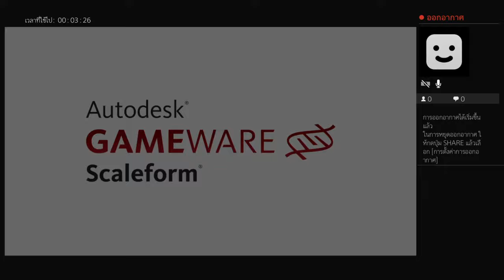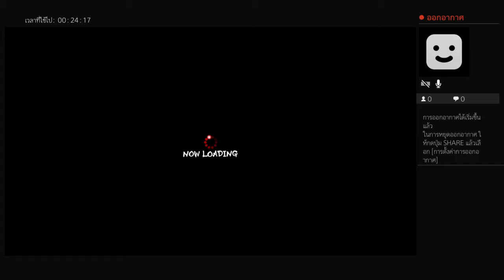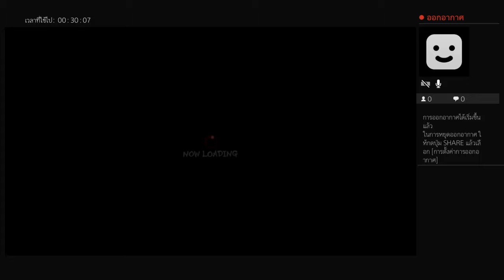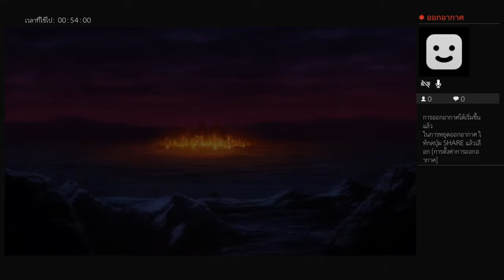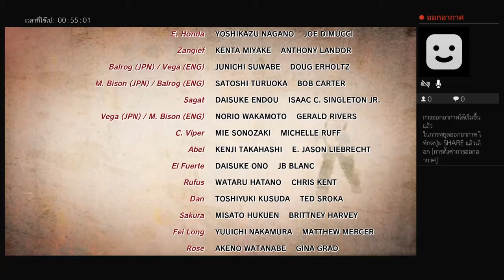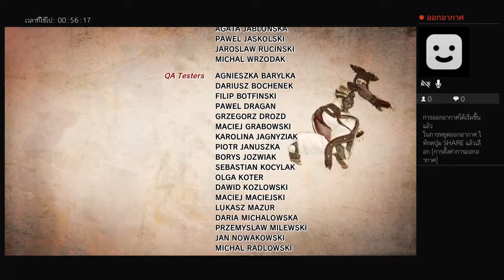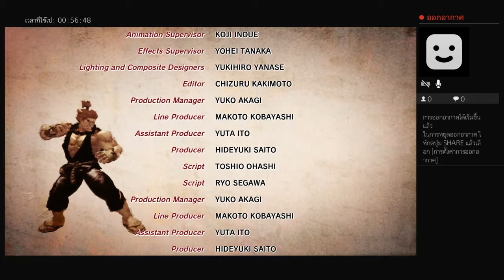Lives fighters streetfighter IV. With barlog or mister bison. Boxing working fighter.!!!!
Pisan Ariyasura (JEW)